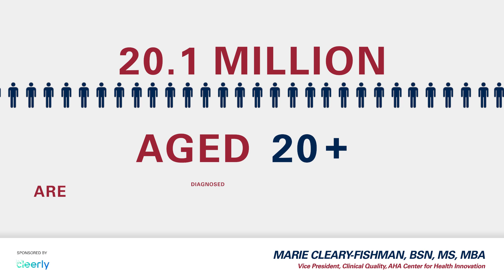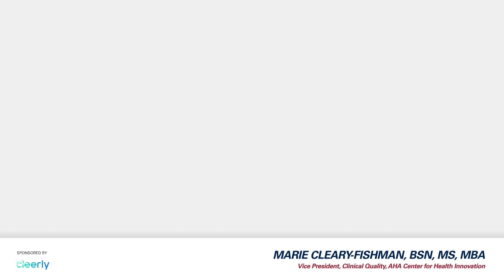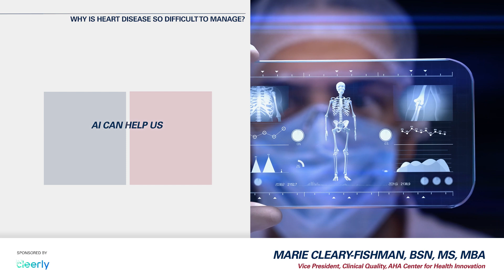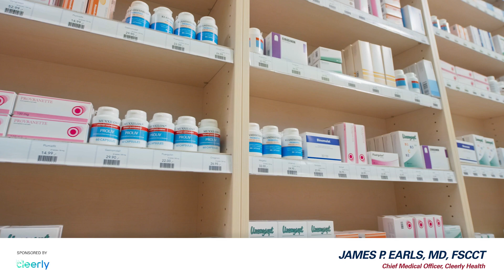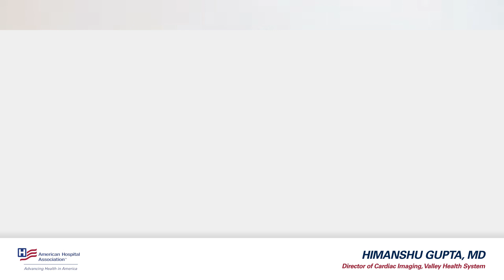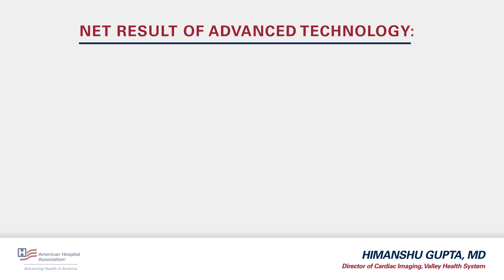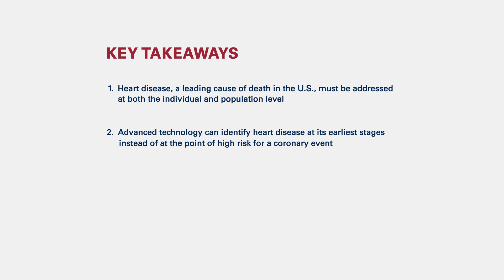Leveraging Technology to Cut Heart-Attack Risks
Transformation Talks Episode 7: Leveraging Technology to Cut Heart-Attack Risks